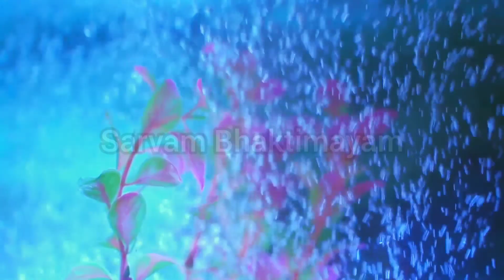Peaceful relaxing music for baby in womb | Meditation music for deep relaxation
Take a break from monotonous life!! Calm down and relax a bit by listening to this music and enjoying the beautiful visuals.